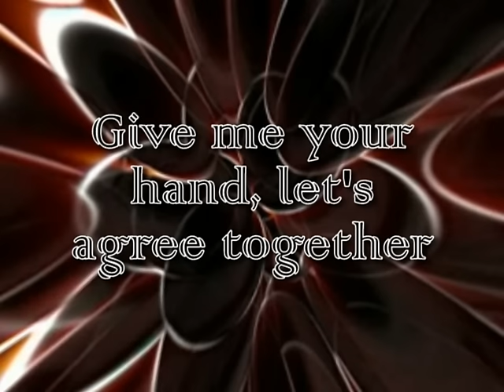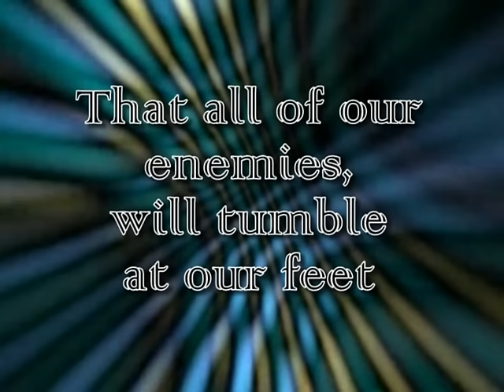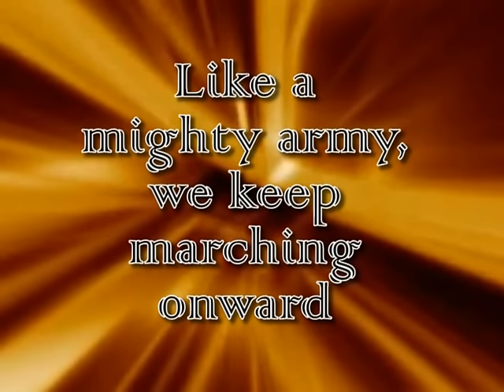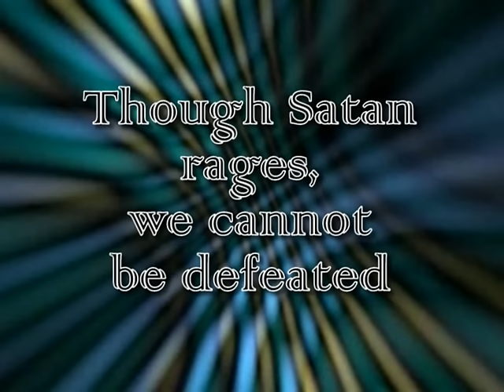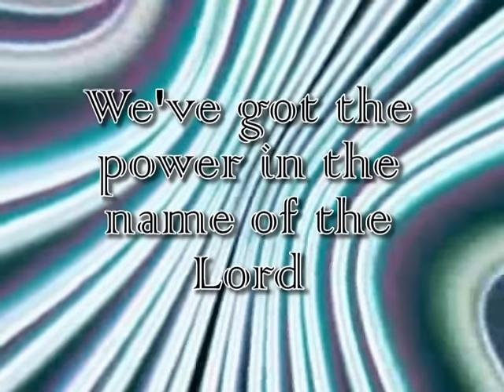We've got the Power ~ Lyrics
John 1:12 "But as many as received Him, to them gave He power to become the sons of God, even to them that believe on His Name."